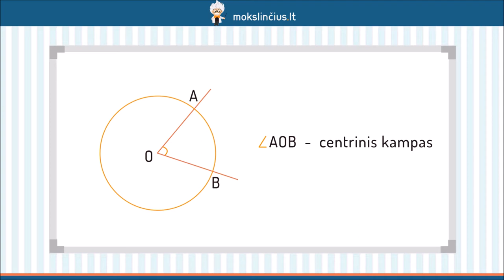Apskritimo kampų savybės, centrinis kampas, įbrėžtinis kampas - Mokslinčius.lt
Šios pamokos metu pakalbėsime apie įvairius apskritimo kampus bei jų savybes. Prisiminsime, kas yra centrinis kampas, radianas ir kaip paversti laipsnius į radianus. Pasikartosime įbrėžtinius kampus ir jų savybes.